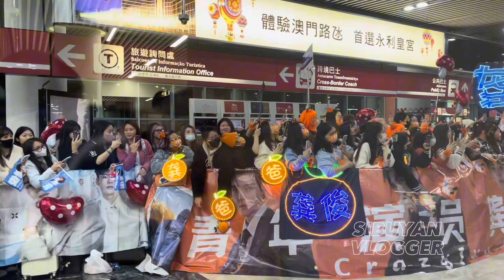February 16, 2024